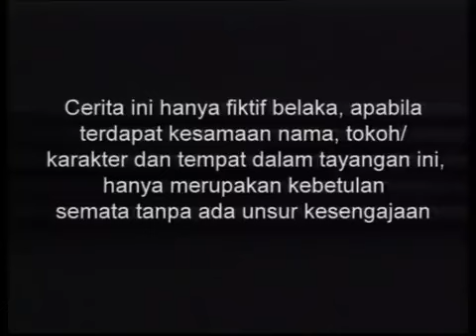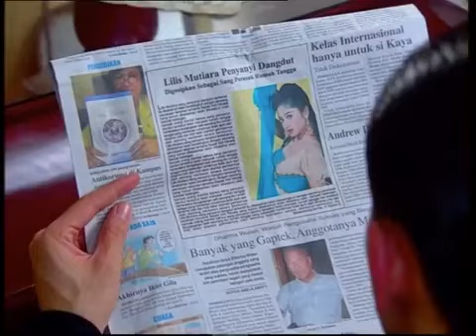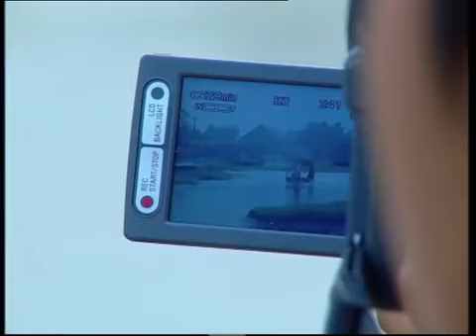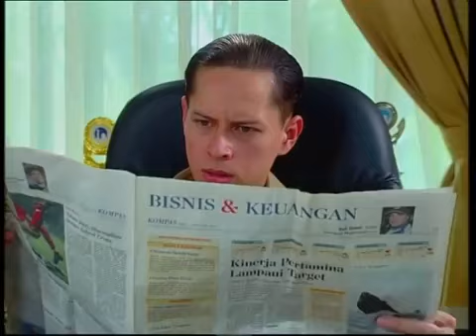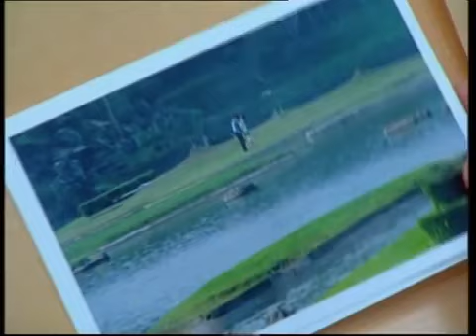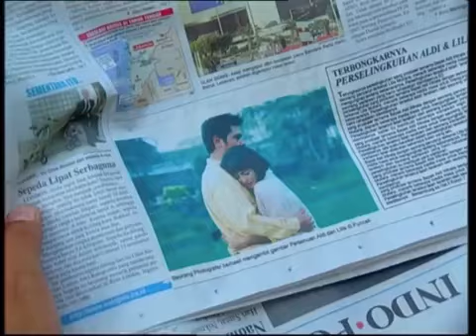Spesial Dewi Persik - Mimpi Manis - Episode 26